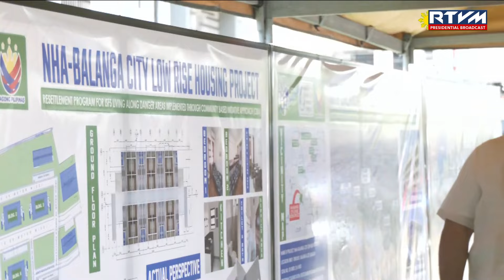Ceremonial Turnover of the NHA-Balanga City Low-Rise Housing Project 4/09/2024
Balanga City, Bataan

“Ang NHA-Balanga City Low-Rise Housing Project ay bahagi ng ating patuloy na pagsisikap upang bigyan ng maayos na tahanan ang mamamayang Pilipino,” said President Ferdinand R. Marcos Jr. during the ceremonial turnover of the National Housing Authority (NHA)-Balanga City Low-Rise Housing Project in Balanga City, Bataan on April 9, 2024.

Speaking before the 216 government housing beneficiaries who were relocated as informal settler families (ISFs) from the danger zone along the Talisay River, the President underscored the government’s commitment to bridging the housing gap while ensuring the safety of Filipino families.

“Bahagi ng katungkulan natin na mailikas sila mula sa delikadong lugar tulad ng mga daluyan ng ilog.  Nagsikap po ang gobyerno na mabigyan sila ng maayos at ligtas na tahanan na matatawag nilang sarili,” he said.

“Makakaasa rin ang sambayanang Pilipino na sa ilalim ng Pambansang Pabahay Para sa Pilipino Housing Program, o yung tinatawag naming 4PH program, patuloy ang pagpupursige ng pamahalaan upang mabigyan ng maayos na tahanan ang ating mga kababayan,” he added.

The Chief Executive also mentioned the government’s plans to construct mid-rise buildings consisting of five (5)-storey condominium types to further accommodate ISF beneficiaries.  According to NHA General Manager Joeben Tai, over 300,000 housing units have already been turned over across the country under the present Administration.

“Muli, binabati ko ang ating mga benepisyaryo at hangad ko ang ikauunlad ng inyong pamumuhay.  Sama-sama tayong tumungo sa isang maliwanag at masaganang Bagong Pilipinas,” President Marcos Jr. concluded in his message.